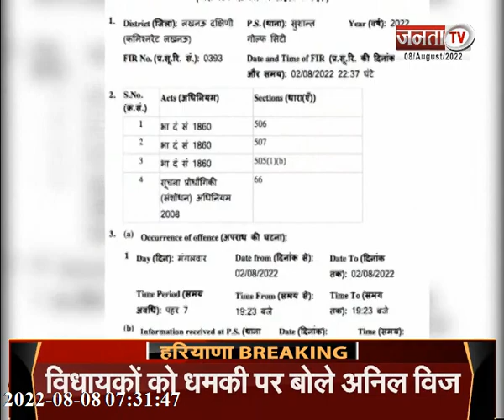CM Yogi को मिली बम से उड़ाने की धमकी, 112 Control Room के नंबर पर मिली धमकी